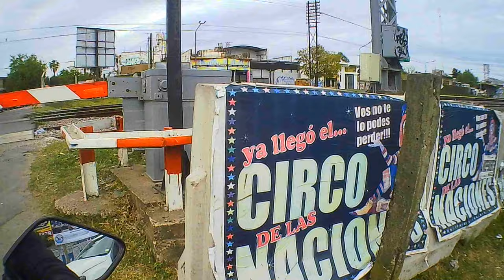CON LA ZANELLA ZR 150 REGISTRO RENOVADO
El que pueda ser mi patreon, bien benido!!! esto es para hacer que el canal cresca, porque como sabran los videos estan desmonetizados y generar mas contenido se hace muy difisil.